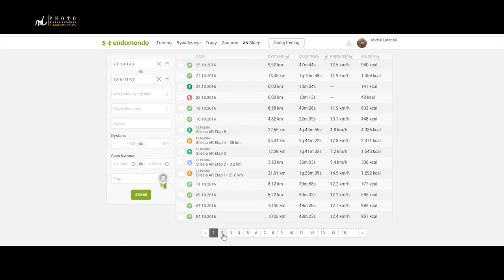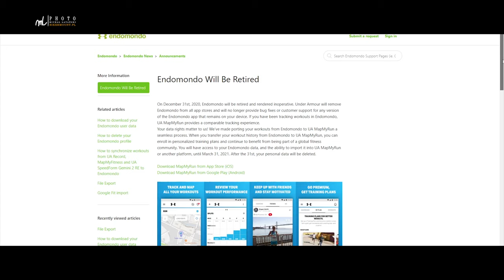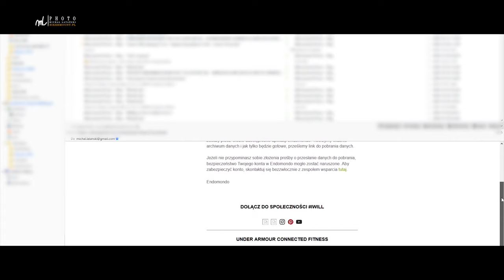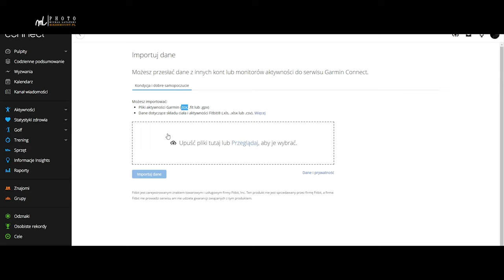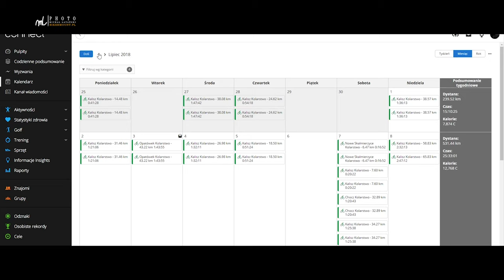Jak przenieść wszystkie treningi z Endomondo do Garmin Connect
Serwis Endomonedo zostanie zamknięty do końca 2020 roku. Do końca marca 2021 będzie czas na pobranie i przeniesienie wszystkich danych.
W tym poradniku pokazuję, jak przenieść dane treningów z Endomondo do Garmin Connect.

Aktualne ceny zegarków Garmin serii Fenix